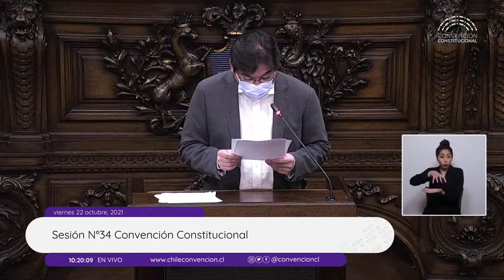Marcos Barraza - Discurso de apertura Convención Constitucional - 21/10/2021